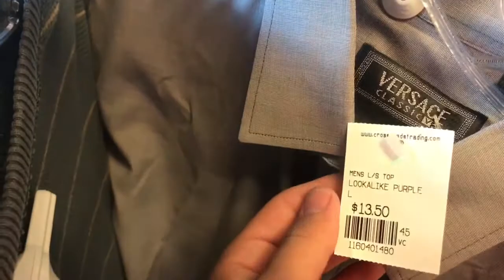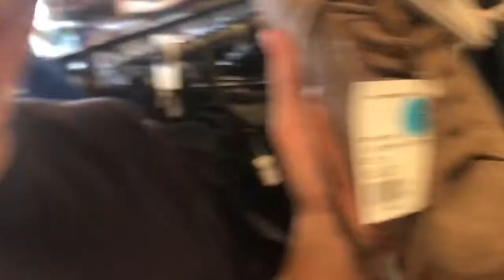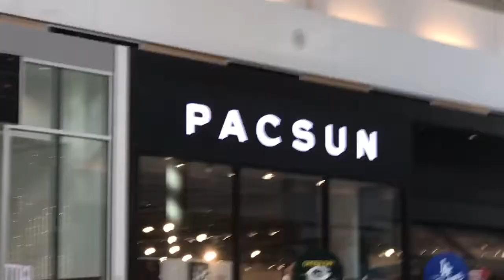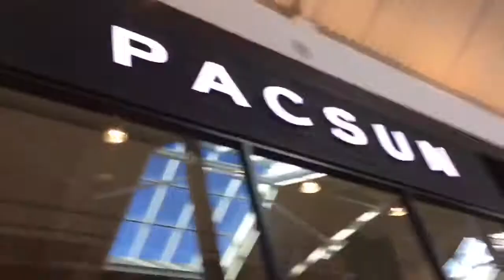WINNING THE FEAR OF GOD VANS AND FINDING VERSACE IN A THRIFT STORE!!!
We entered in the raffle for the era 95 FOG vans at Pacsun and went thrift shopping.